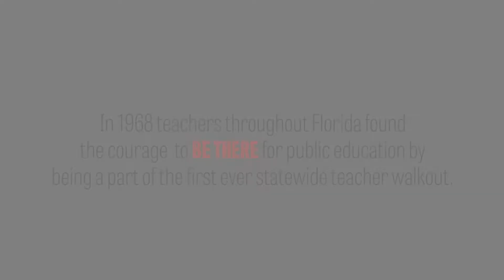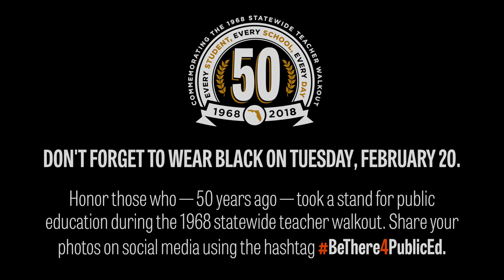Commemorating the 1968 Statewide Teacher Walkout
Honor those who took a stand for public education during the 1968 statewide teacher walkout by wearing black next Tuesday, February 20. Take a picture and share it on social media using the hashtag BeThere4PublicEd. Be there for your students, your school and your union.